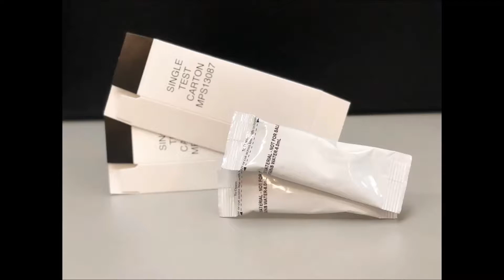MGS Stealth Cartoner for Pouches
MGS Stealth pharmaceutical cartoner for pouches. A special infeed module inverts and collates the random pouch input to the cartoner. Cartons are printed and inspected prior to discharge.